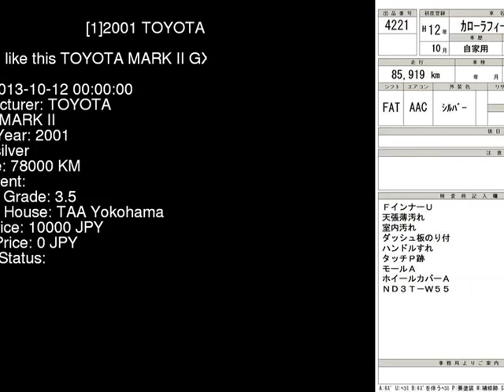2001 TOYOTA MARK II GX110 - Japanese Used Car For Sale Japan Auction Import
2001 TOYOTA MARK II  GX110 - Japanese Used Car For Sale Japan Auction Import GX110,TOYOTA,MARK_II,jdmvip,vip,jdm,cars,japan,jdmvip.com,japanesecars,usedcars Japanese Used JDM Car For Sale At Auction in Japan for Import